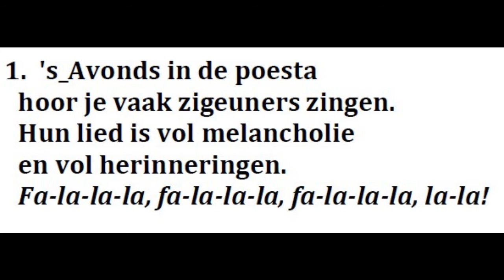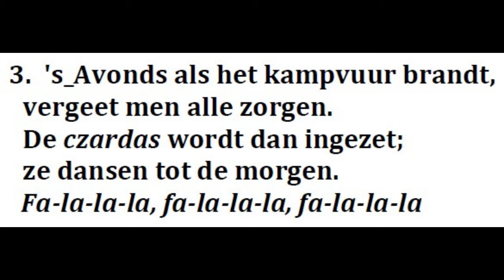's Avonds in de poesta